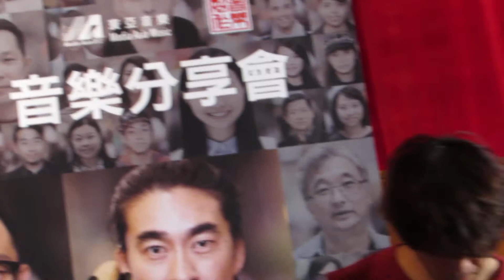RubberBand - We are One @ 【FRANK】音樂分享會 (樹仁大學)